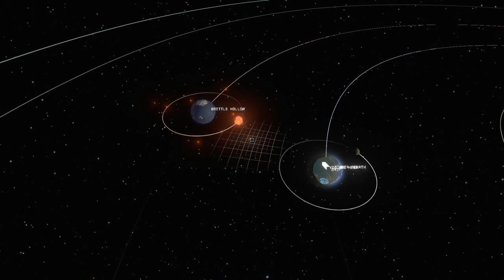Outer Wilds - Part 1: Farewell to Friends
The big day has come, after months upon months of training Its time to say goodbye to my people and blast off to the Great Outer Wilds!